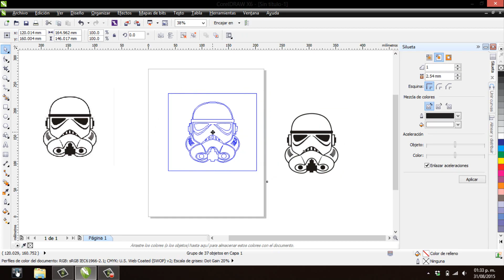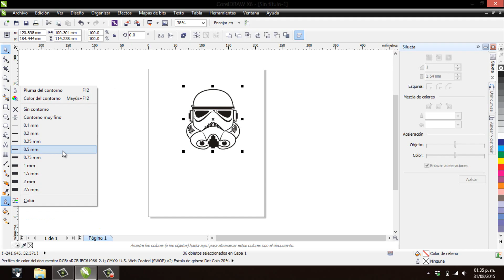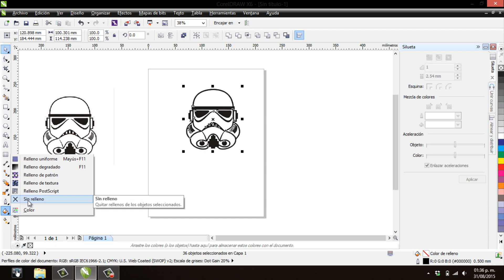Cómo Sacar el CONTORNO de una IMAGEN en Corel Draw [TRUCO] 🔥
✔️Tutorial de Cómo sacar el contorno de una imagen en Corel Draw x6. Getting the outline of an image in Corel Draw. 🔻Mira aquí abajo 👀

Mira aquí 👉🏻